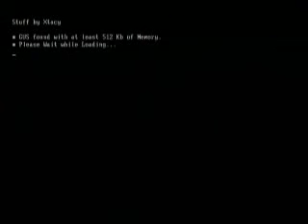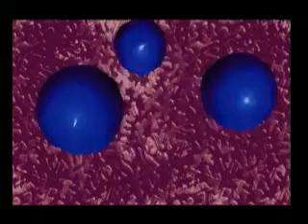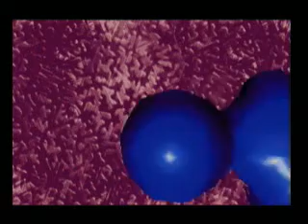Stuff by xtacy - 1995 (hardware capture)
Captured around 2001 - I think the hardware was a pentium II 300 w/gusmax, and two PCs with cross-connected ATI All-in-wonder(s) :)

Posted here because the dosbox captures I've seen have audio sync problems.